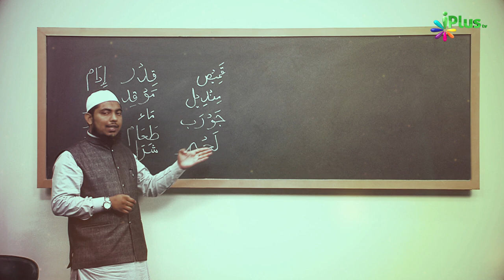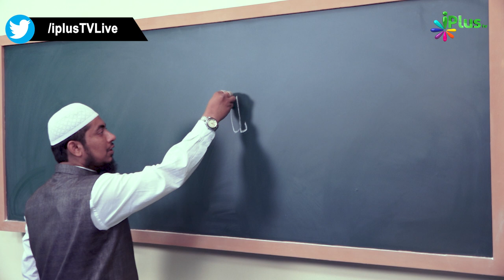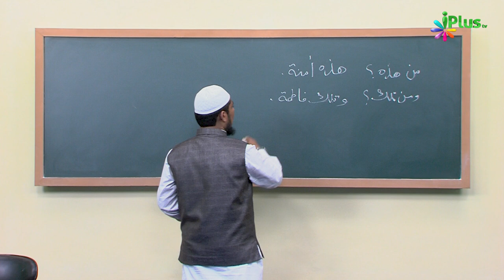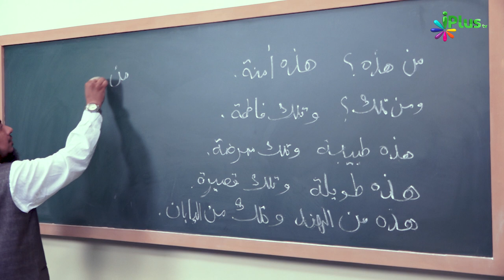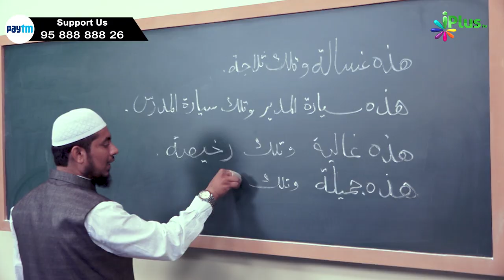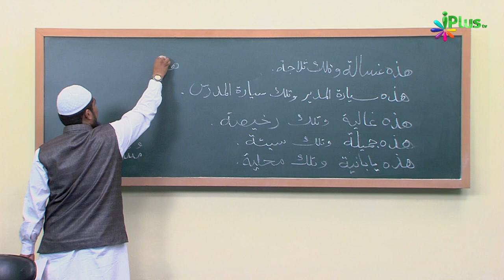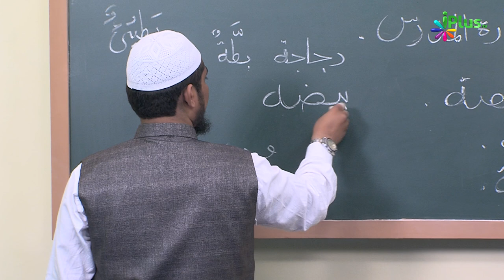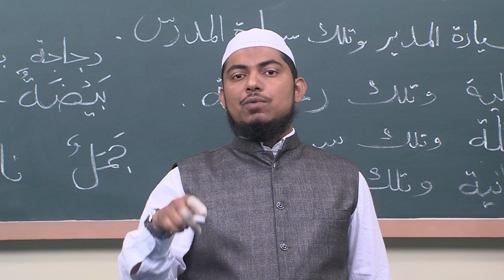Arabic Speaking Course Episode 25 | Arbi Bolna Sikhe Hindi Me | Sk. Ataur Rahman Sanabili | iPlus TV